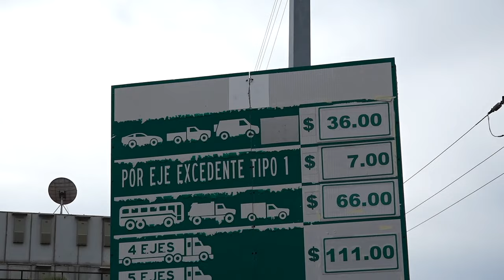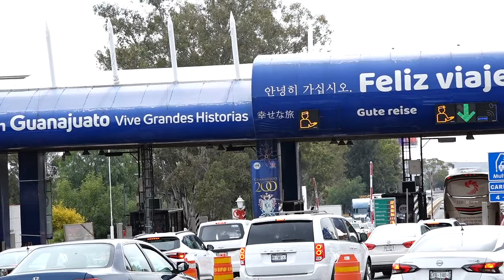Aumenta el peaje de la carretera de cuota Guanajuato - Silao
Nuevo año, nuevos costos; aumenta el peaje de la carretera de cuota Guanajuato - Silao; 36 pesos por 16 kilómetros de una autopista cara y que ya se pagó tres veces